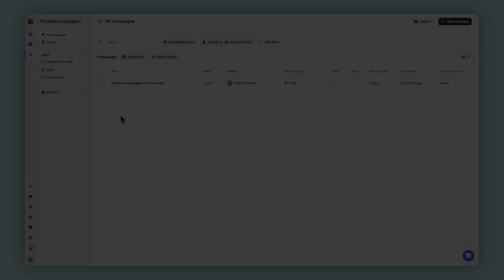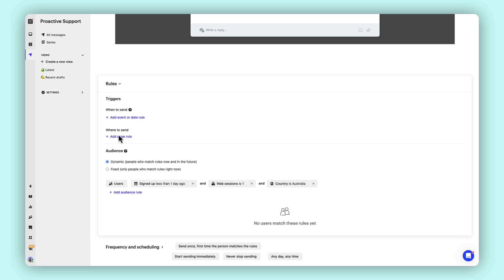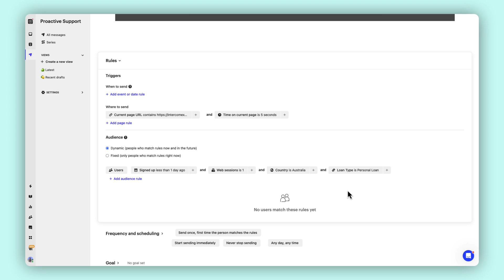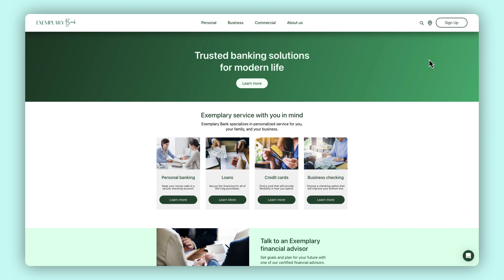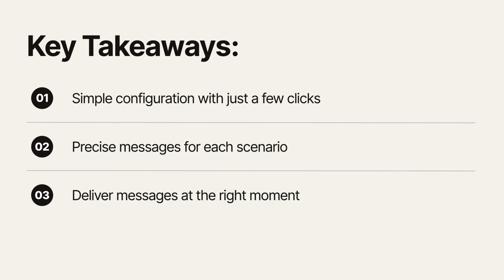Sending targeted messages with audience rules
Explore how to leverage Intercom's audience targeting features to deliver personalised messages.